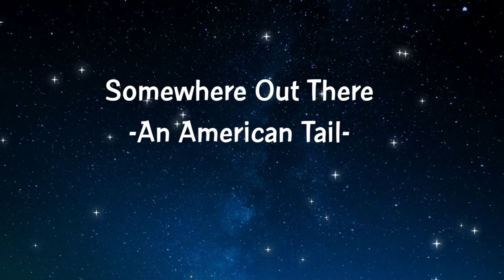SOMEWHERE OUT THERE - An American Tail (cover by Gildz and Jireh Saño)